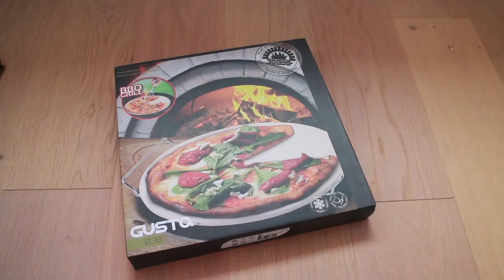Gusta ceramic pizza stone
fits my outdoor chef 420 grill